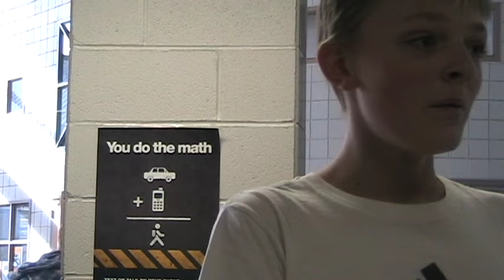School escape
made this a really long time ago